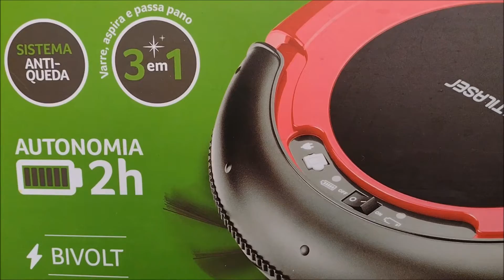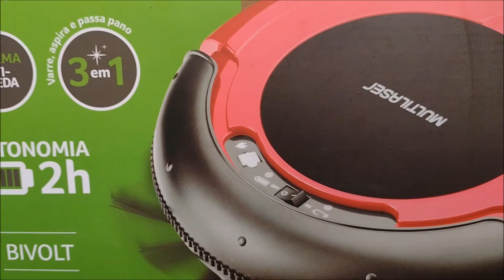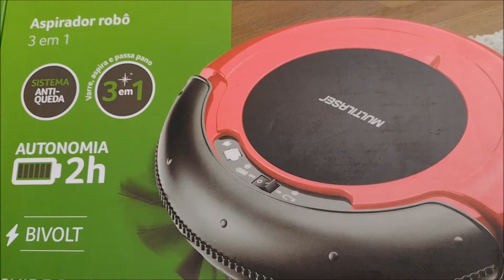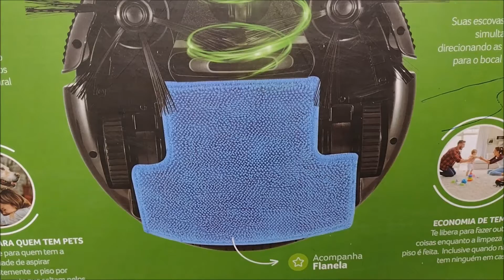Aspirador Robô Multilaser - Dica da Mamãe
Fala galerinha, tudo bom com vocês ?
Mamãe tem umas dicas para compartilhar e quando possível isso sera feito por mim, aqui no canal.

Essa é dica das boas.